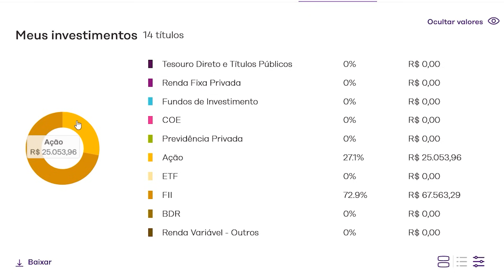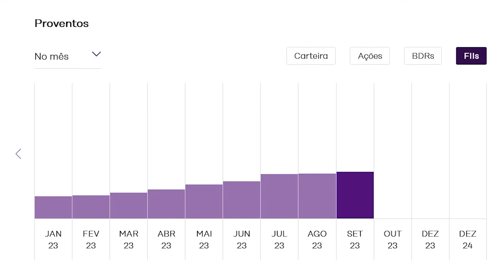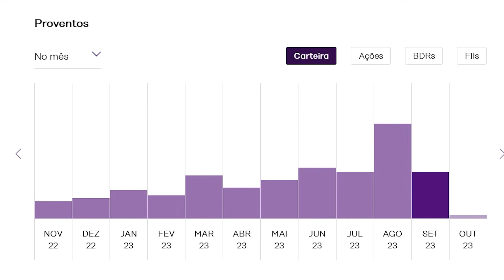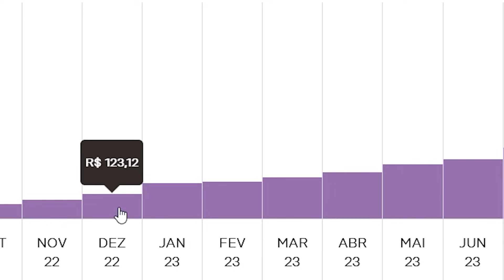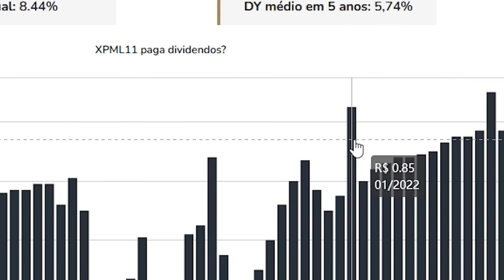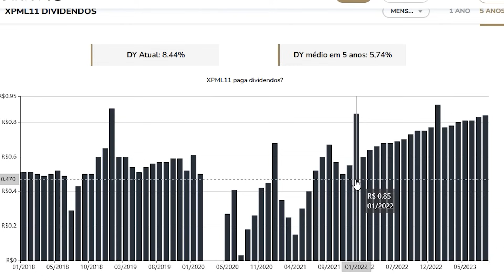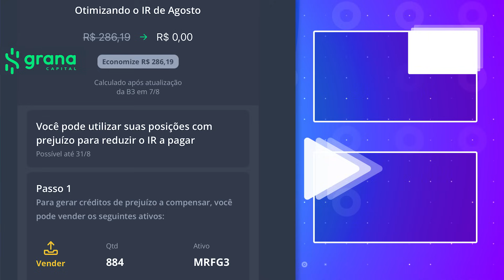Os Meses que mais pagam Dividendos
Nesse vídeo eu comento sobre os meses em que os fundos imobiliários mais pagam dividendos. Qual meses que mais paga dividendos. Os fundos imobiliários são obrigados a pagar a cada 6 meses.

- - - - - APPs QUE RECOMENDO - - - - - -

App Nomad: 💵
PARA INVESTIR EM DÓLAR: Colocando meu cupom APRENDA20 você ganha até $20 Dolares de cashback em cima da 1ª operação de câmbio realizada para abastecer a conta em até 15 dias desde que o código foi inserido no app.

App Inco: ✅
Para investir em renda fixa com as melhores rentabilidades:
(Use o cupom THIAGO e receba 1% do valor total investido no seu primeiro investimento)

Aplicativo que faz sozinho o cálculo, pagamento e a declaração de imposto de renda 2023.

App Binance: 💰
Para comprar Bitcoin Alta Rentabilidade 🚀 (⚠Não invista mais de 10% do seu patrimônio)
Ganhe $100 inserindo o meu código: YMICU8K9

Olá, me chamo Thiago Barboza. Até os meus 31 anos eu sempre trabalhei, trabalhei e trabalhei, mas nunca consegui criar um patrimônio. Então no ano de 2021 eu conheci o mundo dos investimentos. Ações, Fundos imobiliários, receber dividendos 😍. E a possibilidade de fazer o DINHEIRO trabalhar por mim e não mais somente EU. Isso me apresentou a chance de mudar a minha vida! Desde então eu venho estudando, investindo e compartilhando minhas experiências e conhecimentos aqui no canal.  Já recebo por mês R$ 375,82 de dividendos dos fundos imobiliários! Vamos juntos viver de Dividendos 🤝🚀